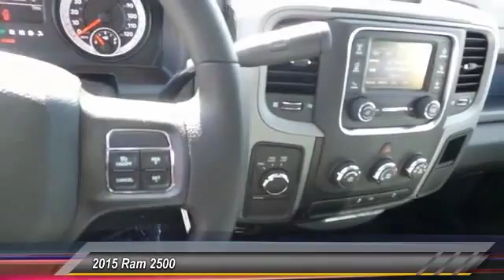FG566422 Las Cruces NM FG566422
2015 Ram 2500 4WD Crew Cab 149 Tradesman

860 N Telshor Blvd.

NOTITLE